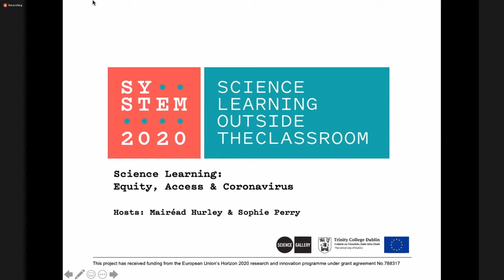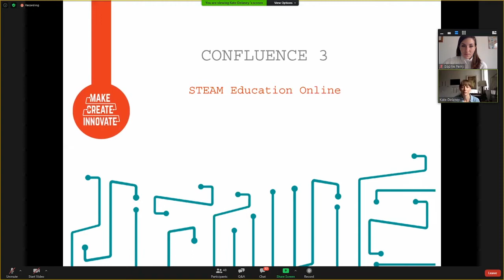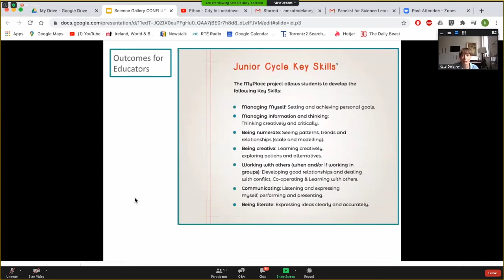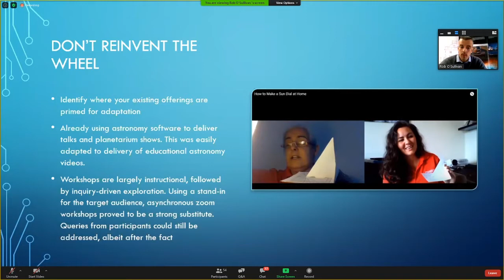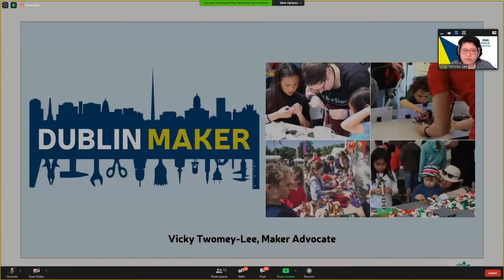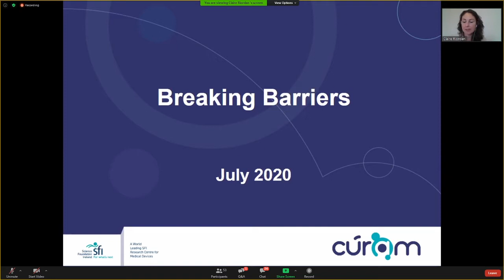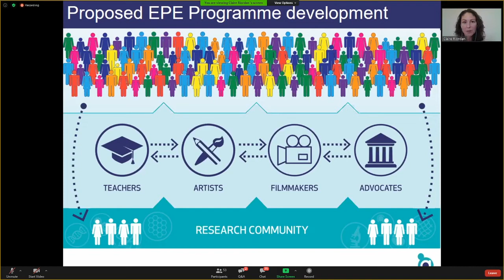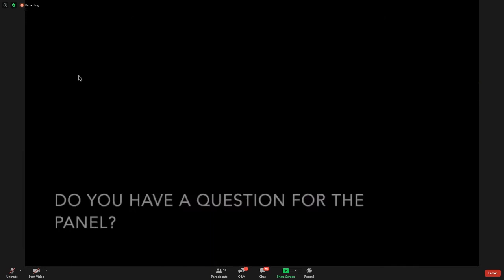Science Learning Webinar: Equity, Access & Coronavirus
How has the COVID-19 pandemic changed approaches to science learning online? And how will things change as museums and galleries open? On 30 July, we hosted a free webinar exploring the digital divide, access and equity.

About the panelists:

The conversation was facilitated by Science Gallery Dublin’s Mairéad Hurley, Head of Research and Learning, and Sophie Perry, Research and Learning Coordinator. The contributing panellists are:

Kate Delaney, Founder of Make Create Innovate
Make Create Innovate is a socially-minded enterprise working across formal and informal education sectors to deliver workshops and courses that give young people and adults an opportunity to make, build, create, and explore. MyPlace is an online project where participants re-imagine themselves as architects, cyclists, city planners, artists, and gardeners - citizens of Ireland with a story to tell about their place as they see it now, or as they would like it to be. Kate will talk about Make Create Innovate’s recent work to design and develop STEAM learning projects that offer a hands-on experience from a home setting, and how these projects can assist in exploring the curriculum in primary and post-primary education.

Rob O’Sullivan & Frances MacSweeney, CIT Blackrock Castle Observatory
CIT Blackrock Castle Observatory is an award-winning visitor centre in an observatory on the banks of the Lee in Cork. BCO is a centre for research, education & public engagement and co-ordinates Ireland’s newest STEM week: Space Week. Frances McCarthy is an educator and the “voice” of BCO in print and broadcast media. Rob O’Sullivan brings a background of human rights activism to the team, along with award-winning science communication skills. He passionately believes that astronomy can be used as a tool to address social issues by empowering marginalised communities to avail of new opportunities.

Vicky Twomey Lee, Maker Advocate at Dublin Maker
Dublin Maker is a not-for-profit organisation that runs a free annual family-friendly Maker festival held in Dublin city centre since 2012, and is funded by Science Foundation Ireland. It brings together Makers, educators, crafters, coders, hobbyists and anyone who like to showcase their projects in a carnival atmosphere. It is a celebration of the Maker movement. Dublin Maker is currently running a 2-year programme called Make Advocacy in Dublin for Everyone (MADE), promoting Maker culture and connecting the community and initiatives including making technologies and activities more accessible for everyone.

Claire Riodan, Public Engagement Manager at CÚRAM
CÚRAM is the Science Foundation Ireland Research Centre for Medical Devices at NUI Galway. Its goal is to improve quality of life for people living with chronic illnesses such as heart disease, Parkinson's Disease, MS and Diabetes, through the development of next generation medical device technologies. CÚRAM’s public engagement programme ‘Breaking Barriers’ aims to forge collaborations between our researchers, partners and the community, to co-create resources that reach a broad audience, with specific focus on under-represented and under-engaged groups. The programme is based around three core residency programmes for filmmakers, artists and teachers. ‌Claire Riordan will give an overview of the approach to learning at CÚRAM, and how CÚRAM has attempted to maintain engagement during 2020 and the changes that will endure as the programme continues to develop in the future.